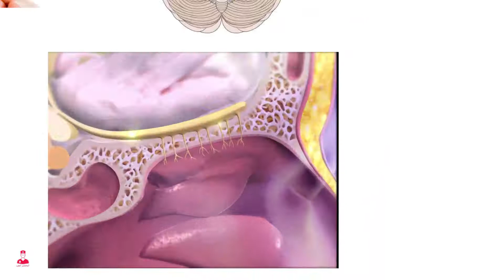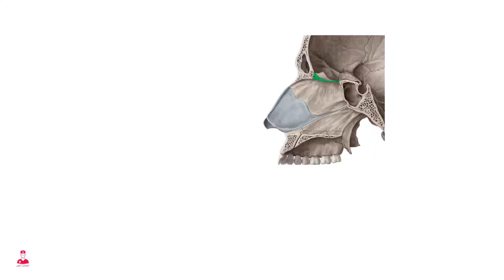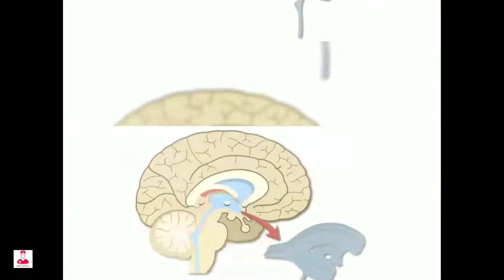[01] الاعصاب الدماغية || cranial nerves || (cn I) olfactory nerve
العصب الدماغي الاول
Olfactory nerve (CN l )
العصب الشمي
 ف الاول  كدا هو بيعمل ايه العصب الشمي أو ال
Olfactory nerve .

العصب الشمي هو عصب حسي مسؤل عن نقل الإشارات الحسيه الشميه للمخ .
يعني هو اللي مسؤل عن حاسه الشم .
طيب فين مكان العصب دا .
بص ي سيدي الفاضل.
الخلايا العصبية الحسيه للعصب الشمي موجوده علي سطح المحاره العلويه للأنف اللي هي
Superior nasal concha
والجزء العلوي من الحاجز الانفي اللي هو
Nasal septum
، طبعا الخلايا  عندها محاور
فبتتحد المحاور أو ال axons لهذه الخلايا مع بعضها عشان تكون من ١٨ الي ٢٠ حزمه صغيره يطلق عليهم جميعا اسم ألياف العصب الشمي
Olfactory nerve fibres
الألياف دي بتمر من خلال الثقوب الشميه
اللي هي
Olfactory foramina
الموجودة داخل الطبقه الغرباليه للعظم المصفاوي ،
Cribriform plate of the ethmoid bone ,
علشان تتصل بحاجه اسمها  البصله الشميه أو
Olfactory bulb
 وطبعا كل دا في الحفره الدماغي الاماميه
Anterior cranial fossa
بعد كدابيمتد ال
Olfactory bulb
علي الناحيتين علشان يكون جزء اسمه
Olfactory tract
  بيكمل علي محاذاه السطح السفلي الفص الأمامي
Frontal lobe
لحد ما يوصل للمنطقه المسؤوله عن حاسه الشم في قشره المخ في الفص الصدغي وهي  .
Hippocampal gyrus of the temporal lobe.